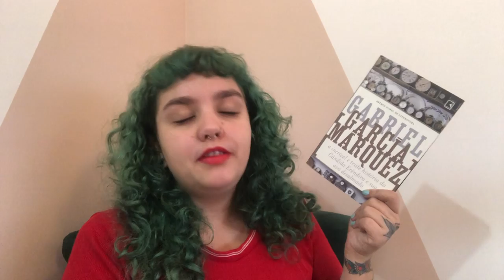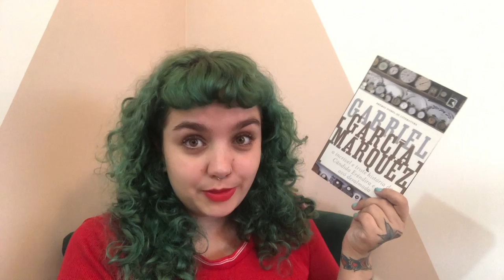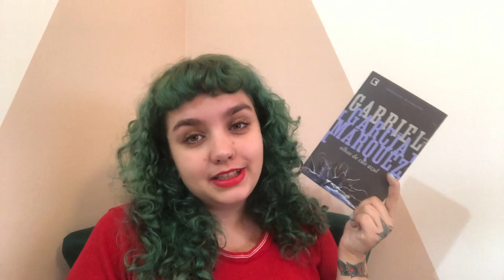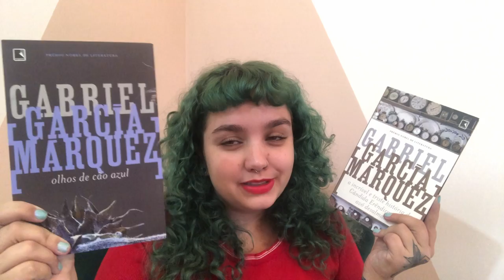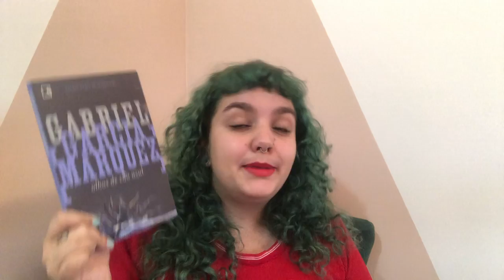A incrível e triste história de Cândida Erêndira e sua avó desalmada + Olhos de cão azul, de G.G.M.